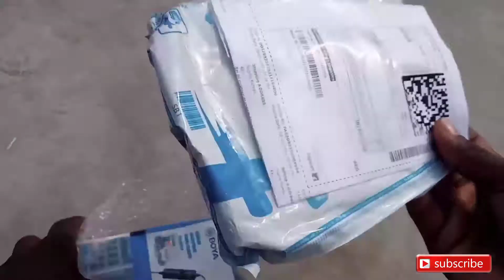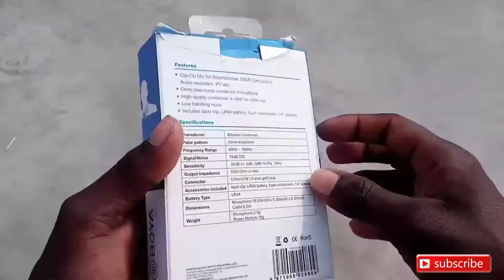Best Boya mic unboxing in Hindi 2021| boya mic review | Sk indian Experiment